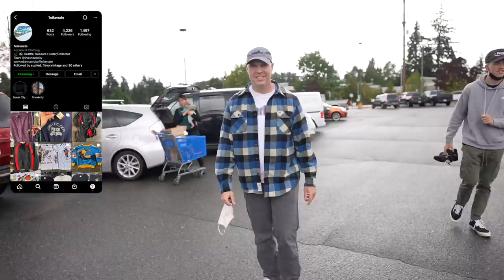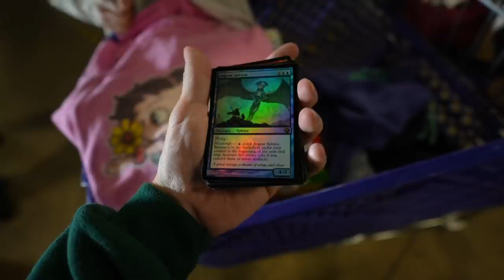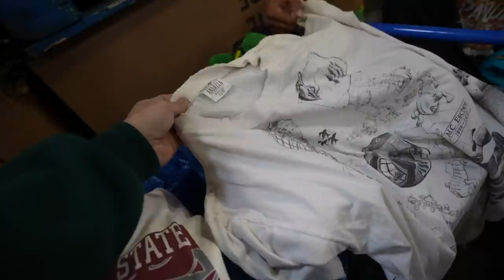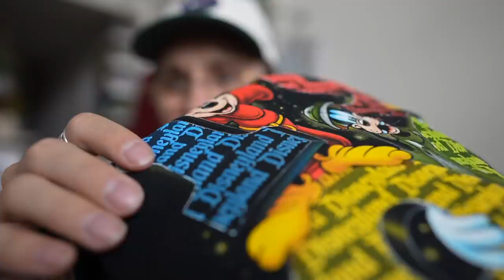I Found A LOT OF VINTAGE At This Goodwill Thrift Store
Follow My Vintage Page → @thriftrow

In this Trip To The Thrift Store I found some rare vintage items such as this Baby Milo Bape hoodie, the Calvin & Hobbes Single Stitch tee, some vintage Carhartts from the 1980s and 1990s as well as some rare vintage Nike pieces! Definitely some valuable vintage pieces that are worth good money and will be great items to resell!